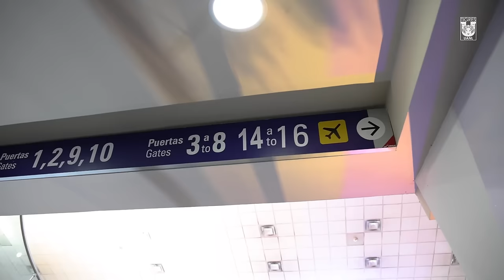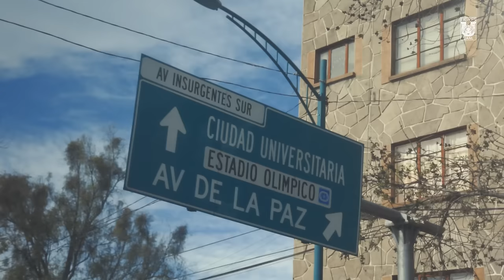🎥 VLOG 2 | Mayor y Thembi en plan grande, y Jenni debuta como Amazona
🐯👋🏼 Problemas técnicos con la música, clases de español, una tarde Incomparable en CU, debut como Amazona de Jenni Hermoso con asistencia, Alison se hace presente en el momento preciso y dobletes de Thembi y Mayor.

¡Disfruta el Vlog de la Jornada 2!

🎥 VLOG 2 | Mayor y Thembi en plan grande, y Jenni debuta como Amazona en C.U.